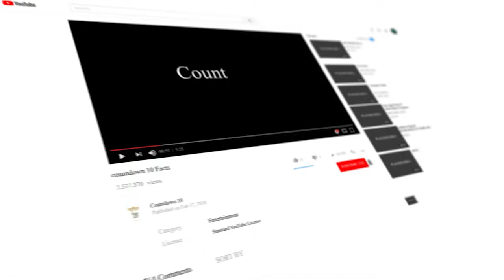Why People Hate This Celebrities ?